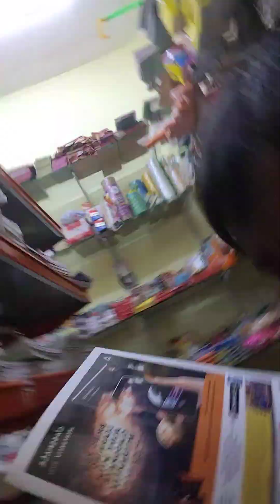Little cute V loger 😍